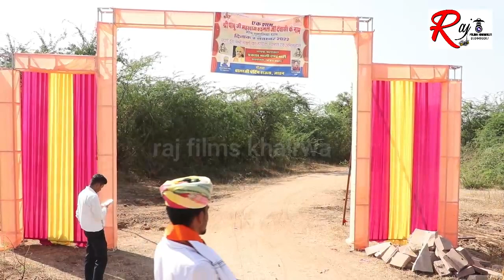एक साम पाबुजी हडमल जी के नाम बाईक रेली 2/11/2022 गांव सुगालीया धाम Raj films khairwa, sugaliyalive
एक शाम श्री पाबूजी व हड़मल जी देवासी के नाम

छोटू सिंह रावणा, संत कन्हैयालाल, दिनेश देवासी, कविता पंवार, कानाराम देवासी, कल्पेश देवासी, जगदीश प्रजापति, ममता राव

देवासी युवा शक्ति संगठन ग्रुप एवं समस्त देवासी समाज सुगालिया धाम

राज फिल्मस खैरवा लक्ष्मण मेवाड़ा 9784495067
Sugaliya Live 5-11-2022Raj Films Khairwa